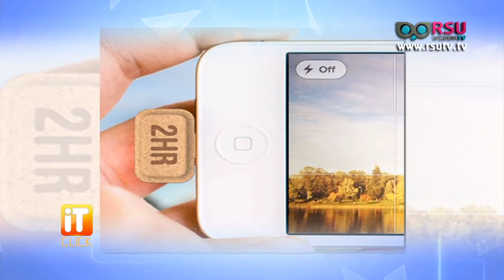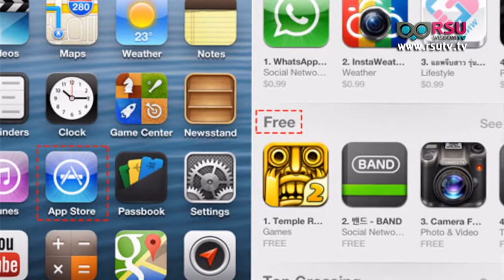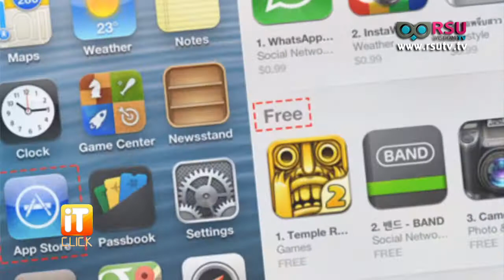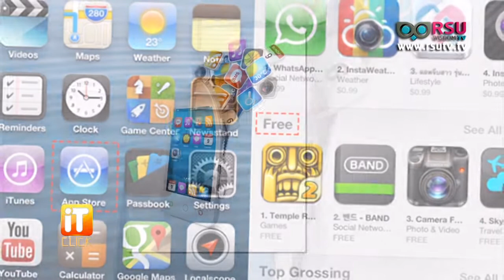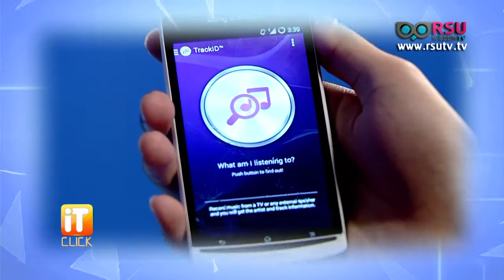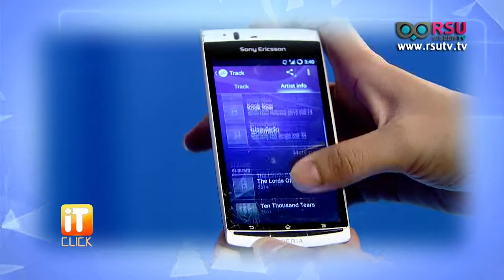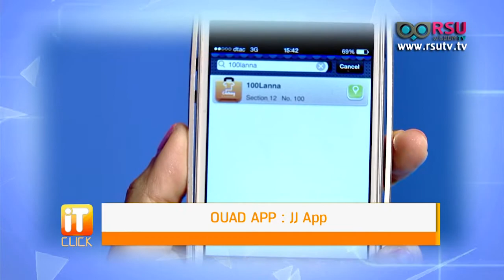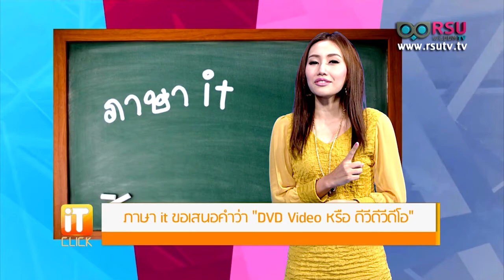IT Click : Mini Power แบตเตอรี่สำรองจิ๋วพร้อมพอร์ท Lightning / Open House 2014 IT ม.รังสิต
Click Update :
- Mini Power แบตเตอรี่สำรองจิ๋วพร้อมพอร์ท Lightning จิ้มชาร์จ iPhone ได้
- Open House 2014  สาขา เทคโนโลยีสารสนเทศ
แขกรับเชิญ : ผศ.ดร.วุฒิพงษ์ ชินศรี หัวหน้าสาขา เทคโนโลยีสารสนเทศ ป.ตรี

อวดแอพ :
- Track ID
แขกรับเชิญ : ชินวัตร อึ้งศรีพิพัฒ นักศึกษา ปี 2 เทคโนโลยีสารสนเทศ มหาวิทยาลัยรังสิต
- JJ APP จตุจักร

News Ways :
-  วิธีการสร้างลายนิ้วมือบน iPhone 5S  โดย เจริญชัย ไกรทอง

ดำเนินรายการ : วรรณรวี แม้นรอด , วสันต์ บุญหนุ่ม

ออกอากาศเมื่อวัน เสาร์ ที่ 13 ธันวาคม พ.ศ. 2557 เวลา 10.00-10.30 น.